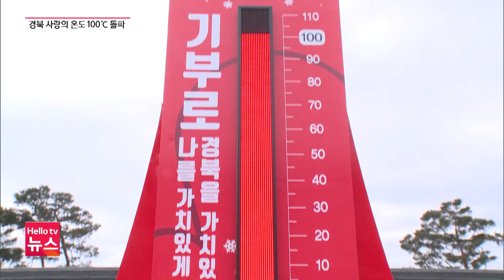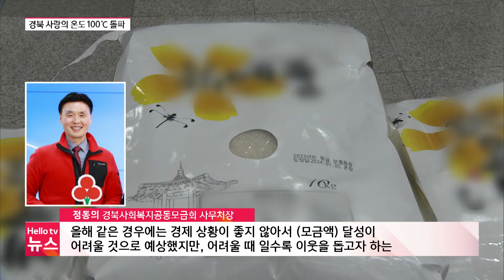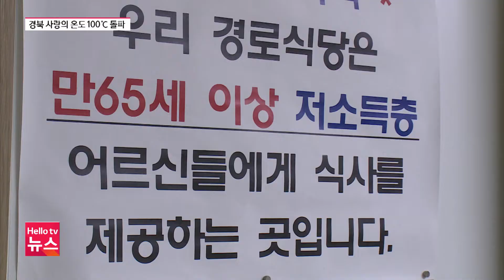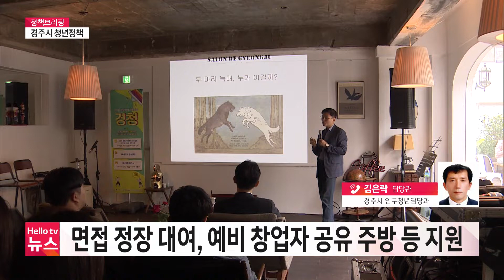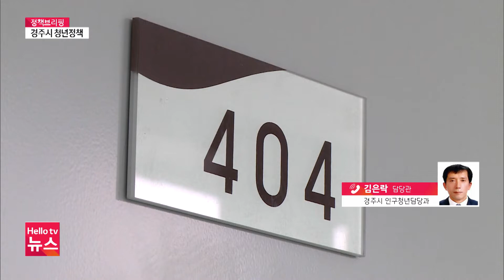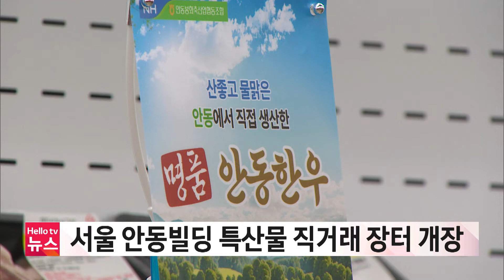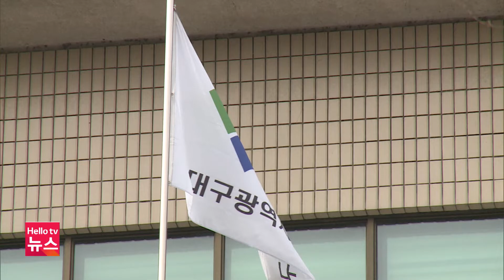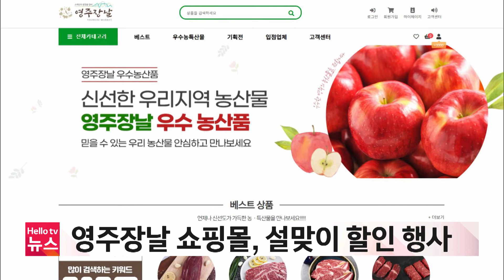경북 사랑의 온도탑 100도 돌파ㅣ[풀영상] 헬로tv뉴스 대구경북 2024년 1월 17일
1. 경북 사랑의 온도탑 100도 돌파
2. 경주 청년정책 "정착에 답이 있다"
3. 영덕 양돈농장서 아프리카돼지열병 발생
4. 서울 안동빌딩 특산물 직거래 장터 개장